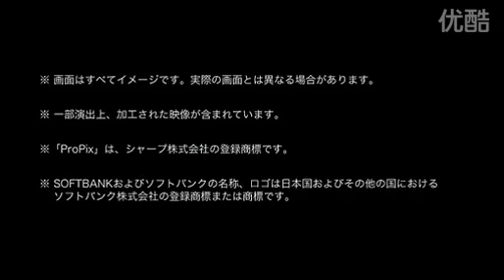Softbank 936SH (by Sharp) Commercial